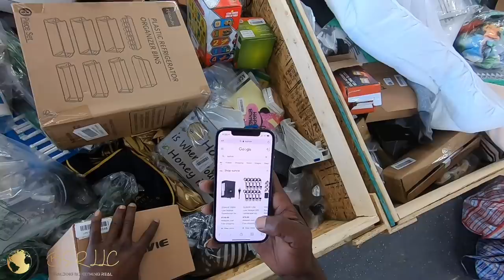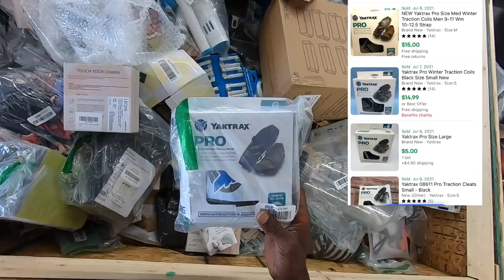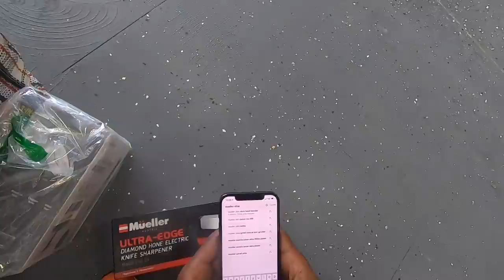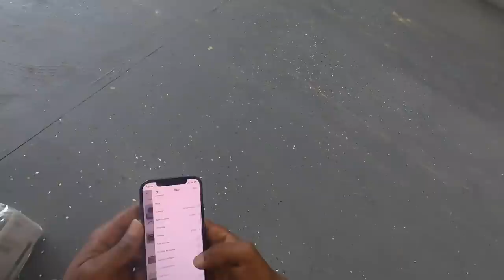$7 an Item at this Michigan Bin store | The Hunt for the WWE Title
A day of thrifting and sourcing through amazon bins to resell on ebay.

I am a reseller out of South Carolina. Thank you for checking out the video.

88
Follow all things Prison2Profit follow the linktree:

My eBay store name is: mdh1474